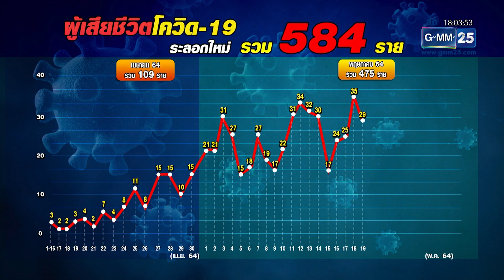"อนุทิน" แจงปม วอล์กอินวัคซีนโควิด | เจาะข่าวค่ำ | GMM25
ยอดผู้ป่วยโควิด-19 วันนี้ ยังสูงอยู่ ติดเชื้อใหม่อีก 3 พันกว่าราย ด้านรองนายกฯและรัฐมนตรีสาธารณสุข "อนุทิน" แจงปม "บิ๊กตู่" ยกเลิกวอล์กอินวัคซีน ขอดูสถานการณ์วัคซีนรายวันก่อน เผยเตรียมใช้สถานีกลางบางซื่อ ฉีดวีคซีน